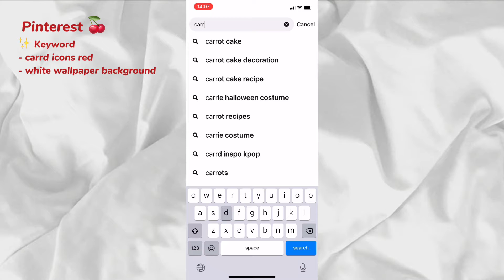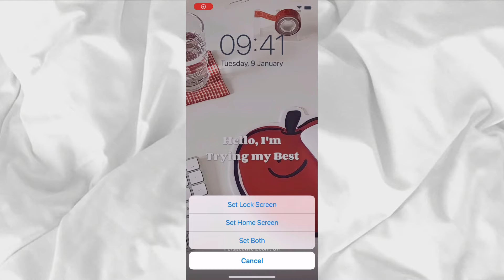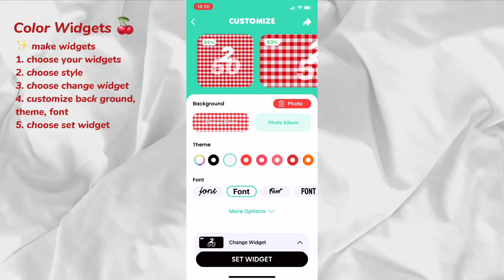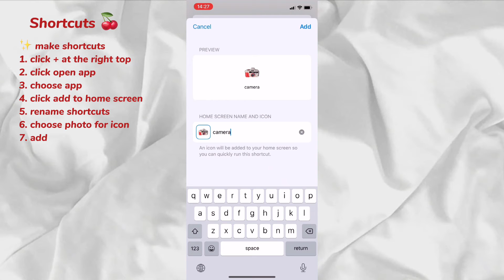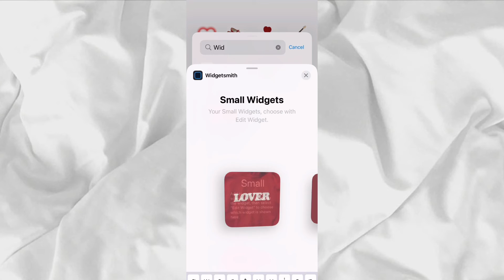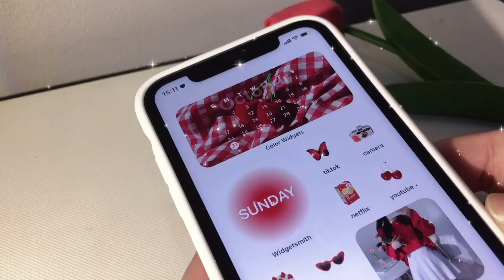customize your iphone 🍒 (red theme) ios15 🍷 | how to have an aesthetic phone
𝐟𝐫𝐞𝐞 𝐩𝐢𝐜 𝐟𝐨𝐫 𝐢𝐜𝐨𝐧𝐬*

𝐝𝐨𝐰𝐧𝐥𝐨𝐚𝐝 𝐥𝐨𝐜𝐤 𝐬𝐜𝐫𝐞𝐞𝐧,
𝐡𝐨𝐦𝐞 𝐬𝐜𝐫𝐞𝐞𝐧
𝐢𝐜𝐨𝐧 𝐚𝐧𝐝 𝐩𝐢𝐜𝐬: 👇

𝐟𝐨𝐫 𝐢𝐩𝐡𝐨𝐧𝐞:
𝐂𝐨𝐥𝐨𝐫 𝐖𝐢𝐝𝐠𝐞𝐭𝐬

𝐟𝐨𝐫 𝐚𝐧𝐝𝐫𝐨𝐢𝐝:
𝗠𝗮𝗴𝗶𝗰 𝗪𝗶𝗱𝗴𝗲𝘁𝘀

intro 0:00
pinterest 0:12
chang wallpaper & lock screen 0:56
custom widgets 1:23
change icon apps 3:04
arrange apps & widget 4:03
final result 5:32